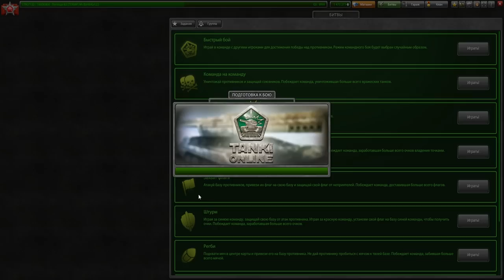НОВЫЕ ЛЕГАСИ СКИНЫ УЖЕ СКОРО В ИГРЕ! КАКИЕ СКИНЫ БУДУТ В ЧЕЛЛЕНДЖЕ В ТАНКАХ ОНЛАЙН